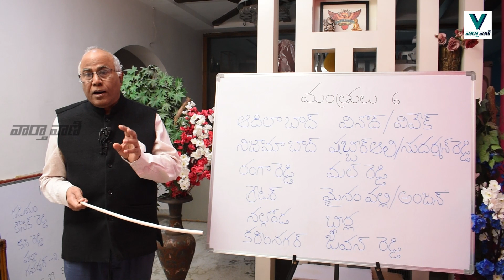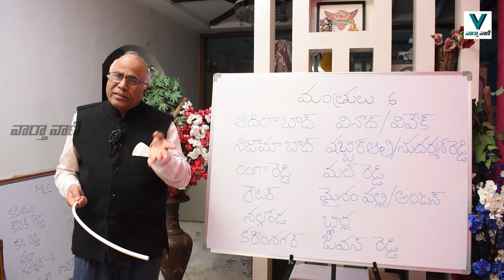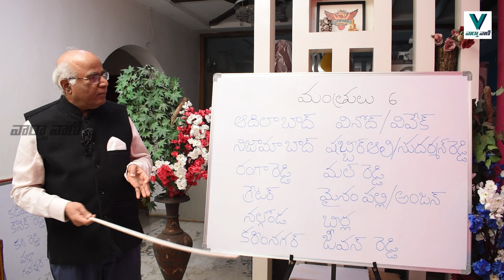Six More New Ministers In Revanth Reddy Cabinet Says CL Venkat Rao | Vaarthavaani